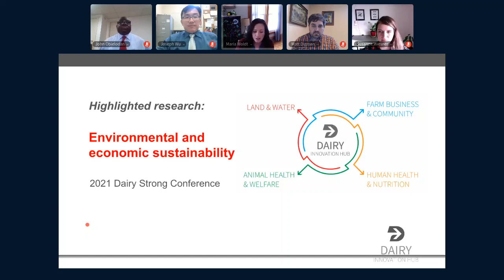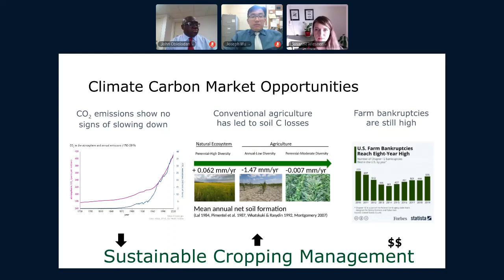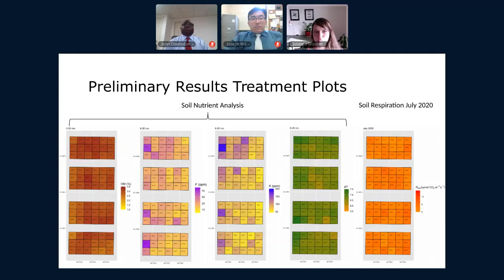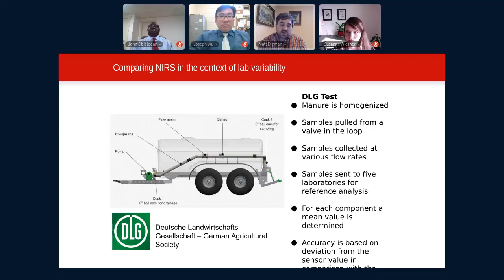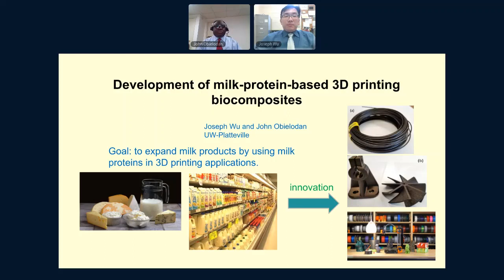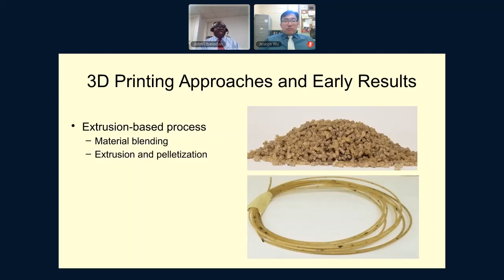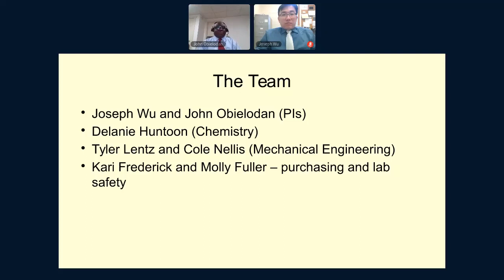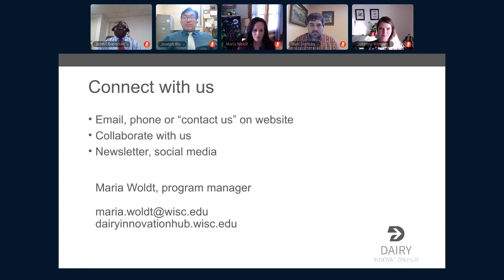Dairy Innovation Hub: Featured research on environmental and economic sustainability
The Dairy Innovation Hub, which launched in 2019, harnesses research and development at UW–Madison, UW–Platteville and UW–River Falls campuses to keep Wisconsin’s dairy community at the global forefront in producing nutritious dairy products in an economically, environmentally and socially sustainable manner. It is supported by a $7.8 million annual investment by the state of Wisconsin. To date, more than 50 funding awards have been made to researchers on the three campuses. “Stewarding land and water resources” is one of four core pillars of the Dairy Innovation Hub. In this session, three research teams will present their projects designed to address ongoing concerns with water quality and the economic sustainability of solutions.